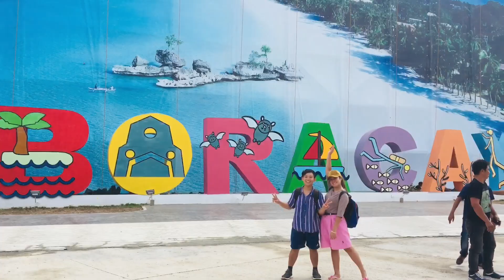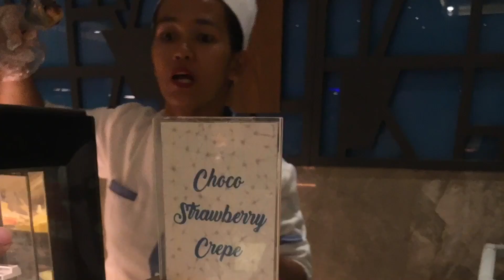Boracay Adventure 2019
Beautiful Island where my hearts left ❤️🌴😍